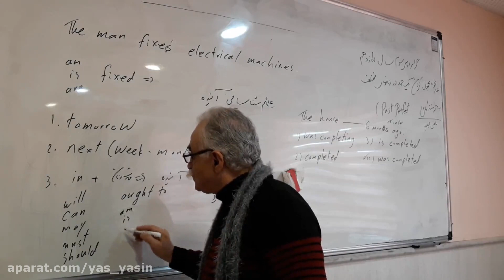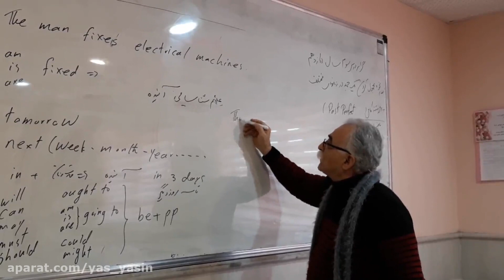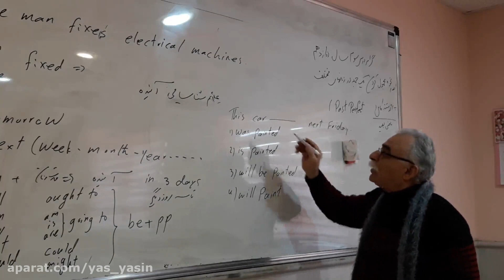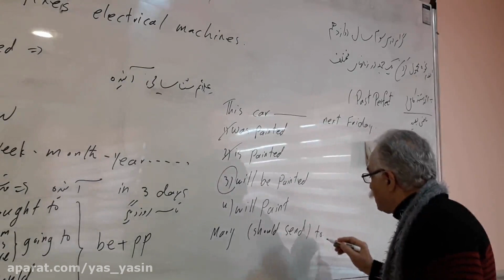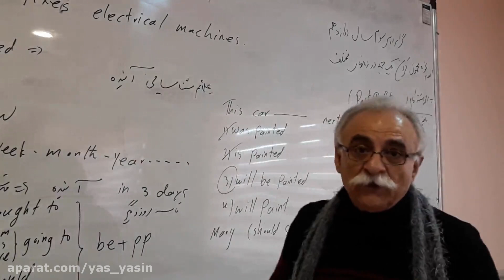The first session of the literature of the specialist of Khanaqah at Stadium 1400